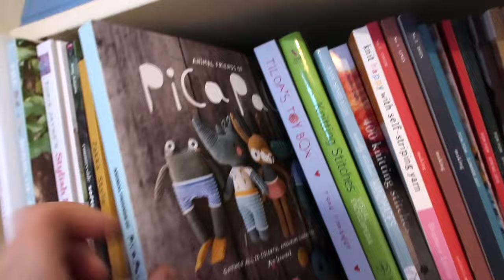A Sneaky Peek into my Patreon Channel ~ February 2024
This little video is a taster of what goes on over on my Patreon channel I hope you enjoy it!
Please feel free to pop over and have a look at what is on offer for each tier.

My Etsy Pattern Shop